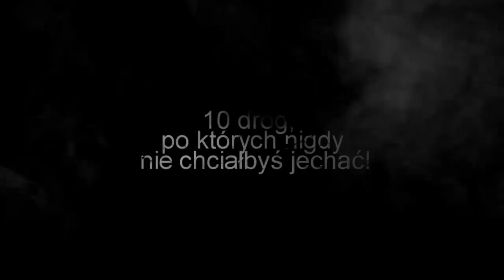10 dróg, po których nigdy nie chciałbyś jechać!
SKLEP Z ODZIEŻĄ!
Istnieje wiele dróg i autostrad na świecie,
 które na pierwszy rzut oka mogą wydawać się dość zwyczajne,
ale w rzeczywistości mogą być dość niebezpieczne dla kierowców,
 którzy podróżują po tych drogach.

10 dróg, po których nigdy nie chciałbyś jechać!
To są niektóre z dróg, które należy starać się uniknąć.

1. Gois we Francji
Czy pamiętasz drogę w filmie Kobieta w czerni,
która zatopiła się, blokując drogę przed wszystkimi pasażerami?
Passage du Gois we Francji wydaje się być inspiracją dla horroru!
Ta droga na wybrzeżu Atlantyku jest zalewana przez przypływy dwa razy dziennie,
 co czyni ją niezwykle niebezpieczną dla podróżnych,
biorąc pod uwagę śliskie wodorosty morskie,
które zawsze stwarzają zagrożenie spadnięcia samochodu do oceanu!

2. Tian Men Shan Big Gate w Chinach
Położona w Parku Narodowym Tianmen Mountain w Chinach,
ta droga byłaby bezpieczna w podróży, gdyby nie przerażające zakręty,
 które musisz pokonać na odległość 1,1 km, jeśli chcesz dotrzeć na szczyt.
Sceneria może sprawić, że będziesz chciał cieszyć się widokiem podczas jazdy,
 ale jeśli nie będziesz ostrożny, możesz doświadczyć śmiertelnej katastrofy.
Wybór należy do Ciebie!

3. Luxor-al-Hurghada w Egipcie
Droga ta była często nazywana „Drogą do piekła”,
 ponieważ jeśli kierowcy nie zgaszą świateł,
terroryści i bandyci mogą ich zaatakować,
a jeśli zgasną światła, mogą mieć wypadek drogowy. Dylemat?

4. Zoji La w Indiach
Ta przełęcz górska położona w zachodnich Himalajach.
 To nie tylko wąskie uliczki, ale również ekstremalne
 zimno i strome krawędzie gór nie pozwalają na zboczenie nawet
 o jeden centymetr od drogi w przypadku, gdybyś chciał uniknąć śmierci!

5. Eyre Highway w Australii
To może być najbardziej wyrafinowana autostrada na świecie,
 ale nie daj się zwieść!
Ta droga ciągnie się przez około 1675 kilometrów i jest tak monotonna,
że kierowcy doświadczają zmęczenia i wcześniej czy później spotykają się ze śmiercią.
 Lepiej mieć oczy otwarte, jeśli jeździsz tą drogą!

6. Skippers Canyon w Nowej Zeland
Wyrzeźbione na klifie przez górników 140 lat temu,
ta wąska droga może być koszmarem dla każdego kierowcy,
który podróżuje w ciemności. Jest bardzo wąska.
Kiedy spotkają się dwa samochody,
wtedy jeden z nich musi zawrócić o parę kilometrów do
miejsca tak szerokiego by oba pojazdy mogły przejechać obok siebie.

7. Patiopoulo w Grecji

Perdikaki-Patiopoulo to górska droga o długości prawie 29 km,
 położona w północno-wschodniej części Aetolii-Akarnania w Grecji.
 Jest to jedna z najbardziej niebezpiecznych dróg na świecie.
Nie polecamy próbować tej drogi, jeśli odwiedzasz Grecję.
 Powierzchnia drogi jest żwirowa. Trasa upokorzyła wiele ego.
 Nie spoglądaj na swój telefon na tej autostradzie!
 Droga jest albo stromym wjazdem, albo zjazdem o minimalnej przyczepności.

8. Taroko Gorge Road na Tajwanie
Taroko Gorge Road na Tajwanie to górska trasa,
 którą tworzą wyrzeźbione skały, jak np. tunel Guoliang.
Pomimo swojej nazwy, Autostrada Środkowego Krzyża-Island
to wąska i kręta górska droga, przez którą z trudem może przejechać autobus.
 Ale sama autostrada jest prawdziwym arcydziełem inżynierii,
ponieważ przecina góry i łączy wschodnie i zachodnie wybrzeże.
Jest pełna ostrych zakrętów i wąskich ścieżek prowadzących przez klify i góry.

9. Autostrada Halsema w Filipinach
Znany również jako „Szlak Górski”,
 autostrada Halsema rozciąga się na odcinku 150 km między miejscowościami
 Baguio i Bontoc w prowincji górskiej. W ostatnich latach Halsema Highway
była znana jako obszar podatny na osunięcia ziemi.
 Nieutwardzone drogi i brak barier ochronnych tylko
 pogarszają jego śmiertelną reputację. Co gorsza,
droga Halsema jest mocno pokryta mgłą w porze deszczowej,
przez co jest niedostępna dla każdego pojazdu.

10. Karakorumska w Pakistanie
Ta międzynarodowa droga doświadcza nagłych zamieci,
 silnej mgły, powodzi i jest tutaj wielu bandytów czekających,
aby skorzystać z beztroskich turystów, na szczycie góry.
Lęk wysokości może Cię dopaść, kiedy najmniej się tego spodziewasz.
Autostrada Karakoram w Pakistanie jest najwyżej położoną brukowaną
 międzynarodową drogą na świecie.

Lekcja dnia: Nigdy nie należy próbować wychodzić z domu.
 Jeśli to zrobisz, upewnij się, że nie próbujesz odwiedzać
żadnej z dróg wymienionych powyżej, chyba że chcesz zginąć.
10 dróg, po których nigdy nie chciałbyś jechać!

snap-patryk910500 ◉_◉